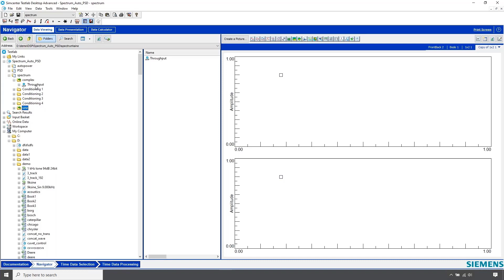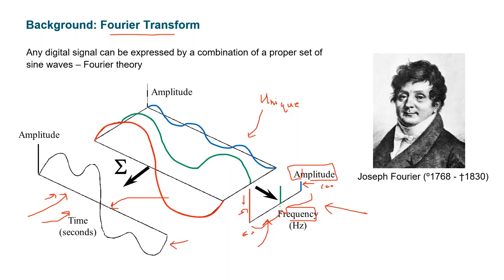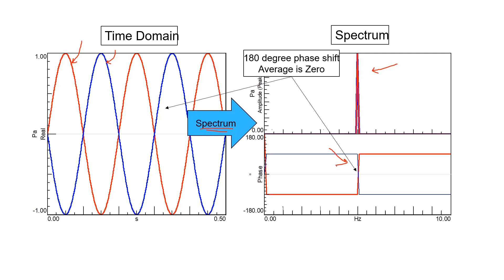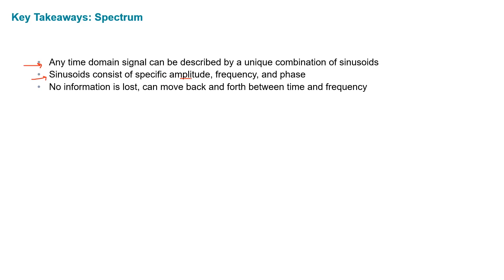Fourier Transform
The Fourier Transform converts time domain signals into the frequency domain.  Looking at data in the frequency domain gives additional insights that the time domain alone does not